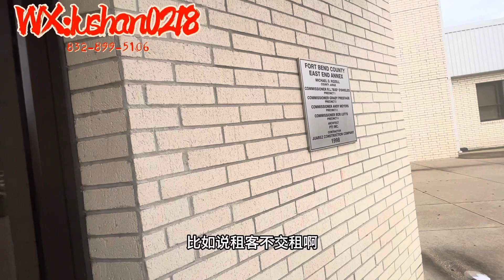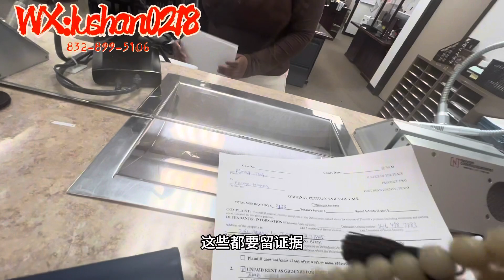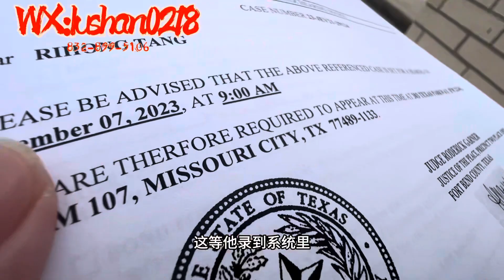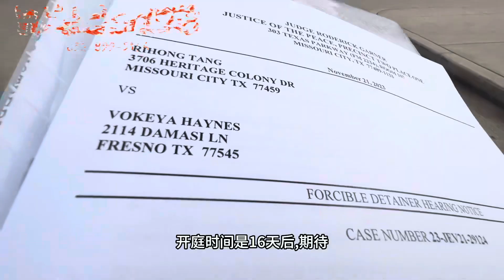租客不交租，不找律师，房东自己也可以办理驱逐【房屋管理】rentahouse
休斯顿买房看过来：休斯顿房产投资怎么样？为什么搬往德州？为什么选择休斯顿？休斯顿房产投资哪些区域好？如何挑选休斯顿自休斯顿买房看过来：休斯顿房产投资怎么样？为什么搬往德州？为什么选择休斯顿？休斯顿房产投资哪些区域好？如何挑选休斯顿自住房源？休斯顿投资房买在哪里？怎么在休斯顿买房？第一次在休斯顿买房流程怎么弄?现金买房还是贷款买房?Sugarland 和Katy哪个好？
Joyhome美乐居致力于提供美国德州休斯顿房产,买卖,租赁,物业管理,土地投资建设,商业投资买卖、教育及医疗咨询等一站式美国置业安家服务。我们以专业的服务满足客户需求，以追求客户满意为最大目标，让客户拥有完美的投资自住体验。
     你在美国房产买卖方便有碰到什么问题？欢迎留言，我们会及时回复！

今天的房价永远比明天的便宜
心动💓即行动

JoyHome美乐居—— 置业美国,乐享生活！
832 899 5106   (美国直拨)
Facebook,Instagram,YouTube,抖音: JoyHome218
微信：Lushan0218

微信公众号： 美乐居JoyHome